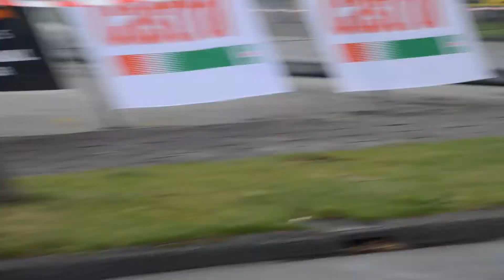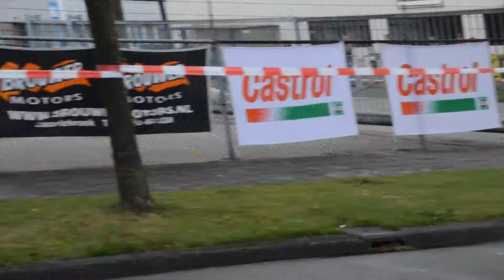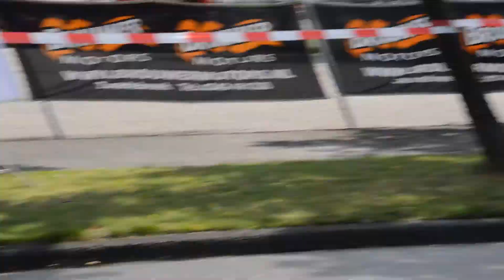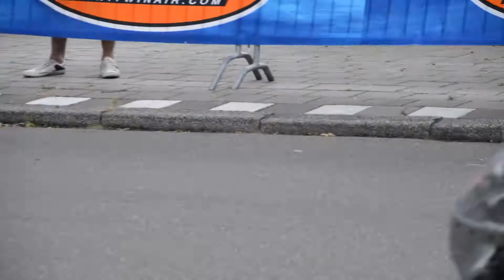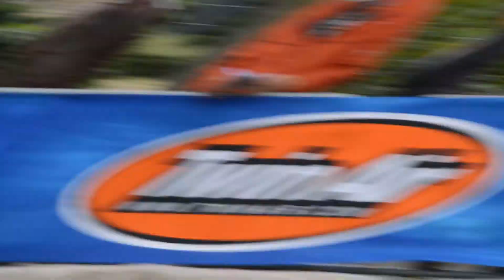Classic Races Veenendaal (2014)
Vrijdag 15 augustus

0:10 - Endurance

Zaterdag 16 augustus

12:37 - 250cc
17:39 - Oldtimers
21:29 - 500cc
24:31 - Zijspan
29:50 - 50cc
33:38 - 350cc
40:58 - 125cc